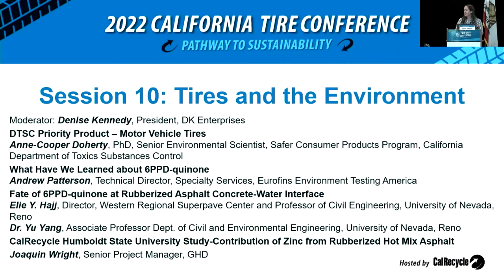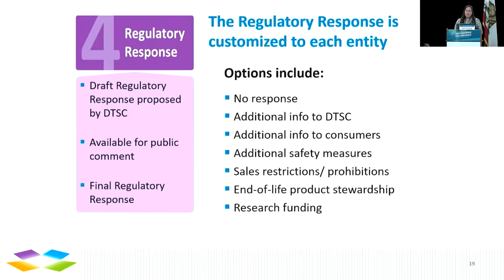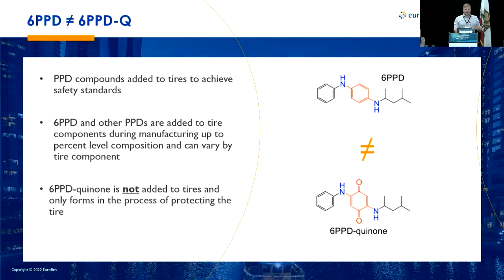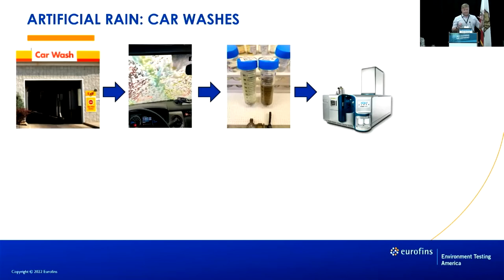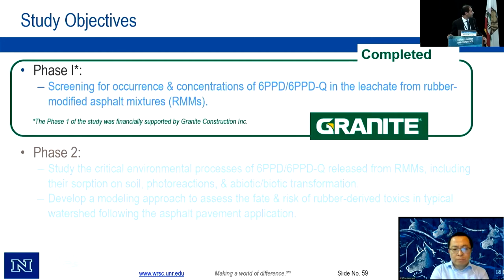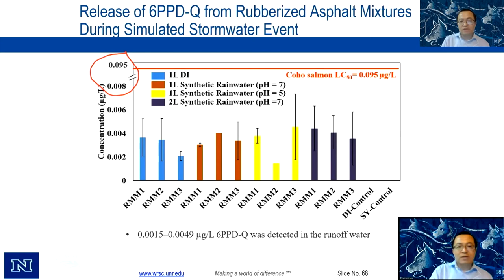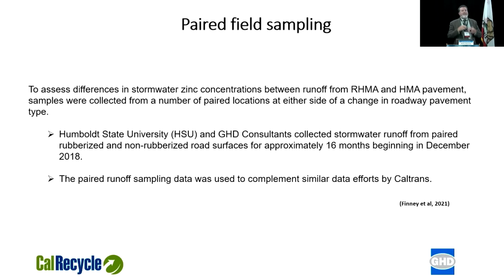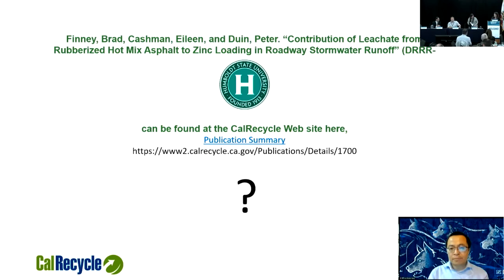Session 10: Tires and the Environment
CalRecycle 2022 California Tire Conference Pathway to Sustainability

Moderator: Denise Kennedy, President, DK Enterprises

This session will cover an overview of the current Priority Product Work Plan related to motor vehicle tires under the Safer Consumer Products regulations. Research and testing experts will provide investigation summaries related to zinc and 6PPD-quinone.

DTSC Priority Product – Motor Vehicle Tires
Anne-Cooper Doherty, PhD, Senior Environmental Scientist, Safer Consumer Products Program, California Department of Toxics Substances Control

What Have We Learned about 6PPD-quinone
Andrew Patterson, Technical Director, Specialty Services, Eurofins Environment Testing America

Fate of 6PPD-quinone at Rubberized Asphalt Concrete-Water Interface
Elie Y. Hajj, Director, Western Regional Superpave Center and Professor of Civil Engineering, University of Nevada, Reno
Dr. Yu Yang, Associate Professor Dept. of Civil and Environmental Engineering, University of Nevada, Reno

CalRecycle Humboldt State University Study-Contribution of Zinc from Rubberized Hot Mix Asphalt
Joaquin Wright, Senior Project Manager, GHD